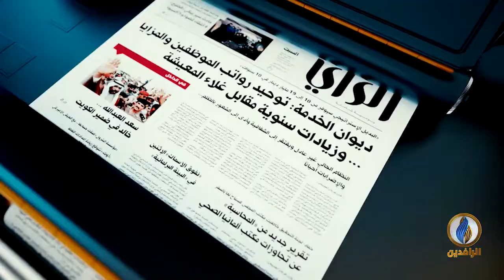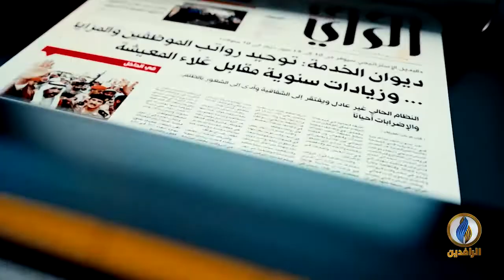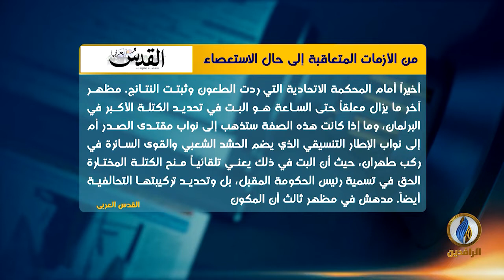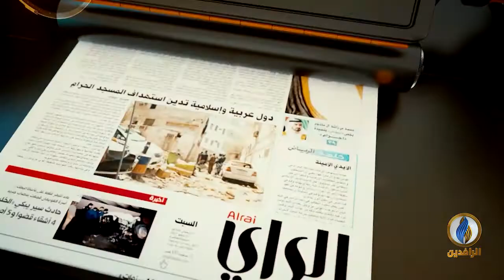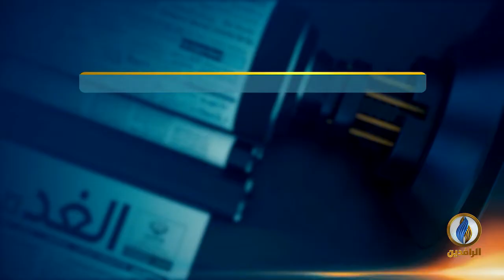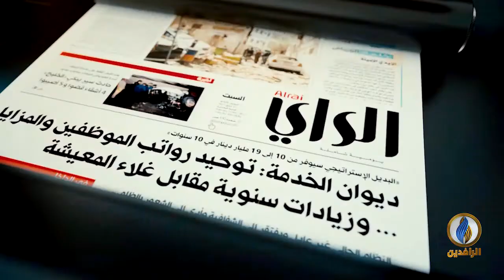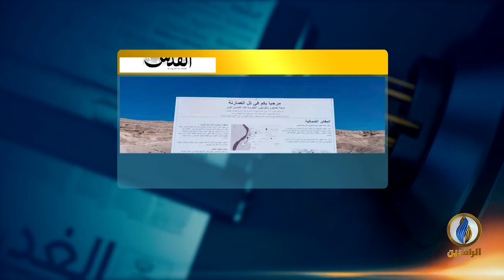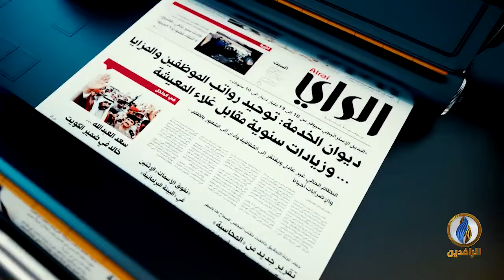صدى_الأقلام | 17 - 2 - 2022